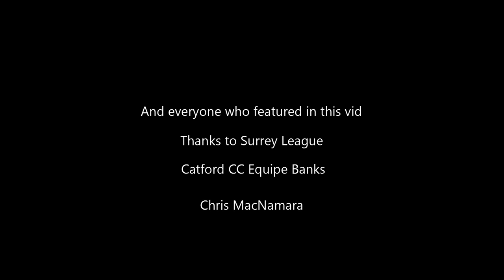Ras Mumhan Easter Weekend - Part 3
The third and final part to this series following myself and the Surrey League team's journey to the Kerry Group Ras Mumhan. We take on the final 110km round Killorgin that is stage 4 before heading back home to London, and catching up with friends.

Cheers to the Surrey League composite team, Mark Storie our Mechanic, John Heaton Armstrong our Team Manager and Amanda our swanny.